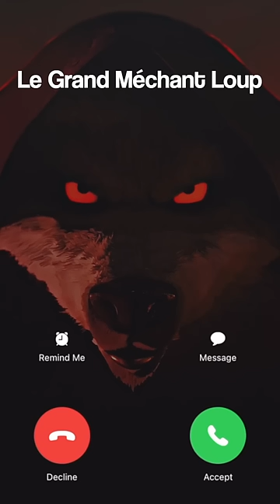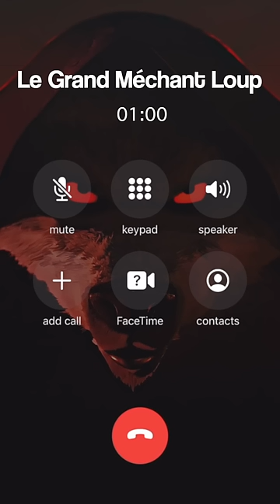APPEL AU GRAND MÉCHANT LOUP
LE GRAND MÉCHANT LOUP APPEL LES ENFANTS PAS SAGE

📞💬 Plongez dans l'univers magique de nos faux appels téléphoniques mettant en scène les personnages préférés de nos enfants.

En cliquant sur la cloche, vous serez toujours informé(e) dès qu'une nouvelle vidéo arrive sur notre chaîne.

🤩 Explorez nos playlists thématiques pour découvrir encore plus d'appels avec vos personnages préférés.

🎉 Merci de faire partie de la famille KidsTV.